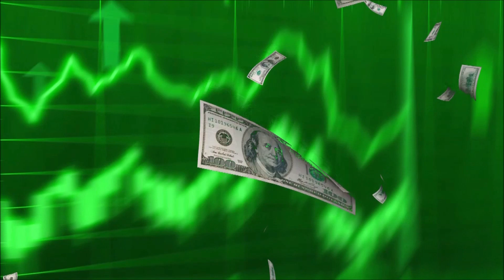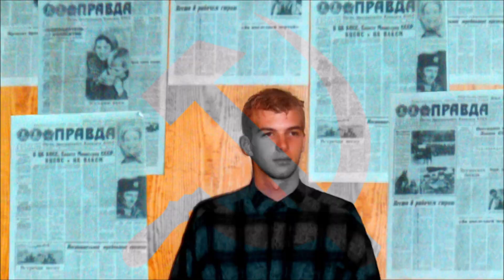Kurzdoku 'Nothing New But Abortive Gasp' (2021) über Electro-Industrial-Musik aus Hamburg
Eine electro-industrial -Kurzdokumentation

non-profit | unabhängig | lizenzfrei

Mit Marvin Böhmke, Karina Frik, Anke Sandig, Angelika Weinreich u.a.

ABORTIVE GASP war eine Electro-Industrial-Band aus Hamburg, die von 1987 bis 1989 bestand.
Harry Luehr (Instrumente), Tim Paal (Gesang) und verschiedene Gastmusiker fielen in ihrer Heimat, der Independent-Musikszene, stilistisch durch den hohen Grad an Improvisation auf, der in dieser Zeit für elektronische Musik untypisch war. Wegen ihrer unpolitischen Haltung waren sie umstritten.

Von Dauer scheint bei Paal und Luehr nur wenig zu sein: Sie können sich weder entscheiden, ob sie Teil der Dark-Wave-Bewegung sein wollen, noch ob sie tatsächlich die richtigen Partner für eine solide musikalische Zusammenarbeit sind.
Neben GIRLS UNDER GLASS gelten auch ABORTIVE GASP als eine 'Hamburger Bunker Band', also eine rund um das Schanzenviertel aktive Gruppe, die ihre Musik in Clubs wie dem 'Kir' oder dem 'Stairway' in unmittelbarer Nähe des massiven Flakbunkers spielen:

Noch vor nicht langer Zeit waren westliche Gesellschaften offen für künstlerische Tabubrüche - also auch in der Musik und dort besonders in der Sparte 'Industrial Rock'. Provokateuren wie MARILYN MANSON ('Antichrist Superstar') oder SKINNY PUPPY ('Inquisition') wurde häufig sogar eine subversiv-aufklärerische Wirkung zugeschrieben. Im neuen Jahrtausend hat sich die Linke weitgehend mit Staat und Wirtschaft versöhnt. Die Öffentlichkeit ist dank progressivem Engagements sensibilisiert und duldet vor religiösen Gefühlen keinen Halt machende kreative Entgleisungen nur noch bei makellosem politischen Leumund. Eben den hatten ABORTIVE GASP nie und es sieht nicht danach aus als würde sich hieran noch etwas ändern.

Auch der Bandname sorgt immer wieder für Diskussionsstoff: 'ABORTIVE GASP' mutet antinatalistisch an - als Aufforderung, aus ethischen Gründen auf Nachwuchs zu verzichten. Eine deutliche Kampfansage für Angehörige traditionell kinderreicher Kulturkreise, auch wenn eine eindeutige Festlegung der Band auf 'pro oder contra Abtreibung' bis heute nicht zu hören war.
Wegen Provokationen wie dieser ist die Gothic- und Darkwave-Szene beispielsweise für Geflüchtete oder Muslime kaum anschlussfähig. Aber wenn Kulturpolitiker das Problem lediglich auszusitzen versuchen, bleibt der Verdacht, dass die Szene am Ende doch ein geschlossen christlicher Verein ist - nur eben mit einem umgedrehten Petrus-Kreuz.
Mit Blick auf Paal und Luehr stellt sich die Frage: Kann durch die Namensgebung einer Band auf Charaktereigenschaften ihrer Mitglieder geschlossen werden ?

Ende der Achtziger Jahre ist das Hamburger Independent-Umfeld noch stark von Punk beeinflusst und klar linksdominiert. Hier treffen ABORTIVE GASP, die in ihrer Musik und bei Auftritten partout nicht die erwartete progressive Attitüde zeigen, auf wenig Gegenliebe bei wichtigen Akteuren, wie Label-Betreiber Uli Rehberg oder Musikjournalist Alf Hilsberg. Internationale Musikkritiker und Radio-DJs, wie Don Campau oder Brian Duguid, sind den jungen Musikern aus Norddeutschland deutlich wohlgesonnener.

Die Stimmung ist angespannt. ABORTIVE GASP produzieren weiter Musik, versäumen es jedoch, sich politisch klar für den Fortbestand der DDR und damit gegen die Wiedervereinigung der beiden deutschen Staaten zu positionieren. Das entzieht ihnen bald jeden Rest an Unterstützung aus der Szene und im Dezember folgt im alternativen Hamburger Club 'Kir' ihr letzter Auftritt als Support-Act der slowenisch-schwulen Kunstrocker BORGHESIA.